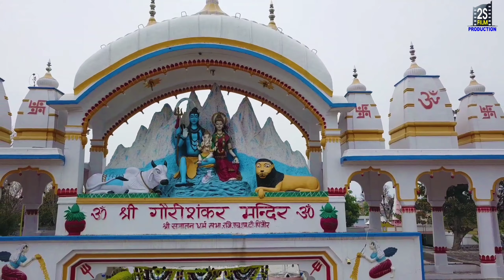HMT Special Documentary Teaser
Video: Su-Neel Saini, Pinjore